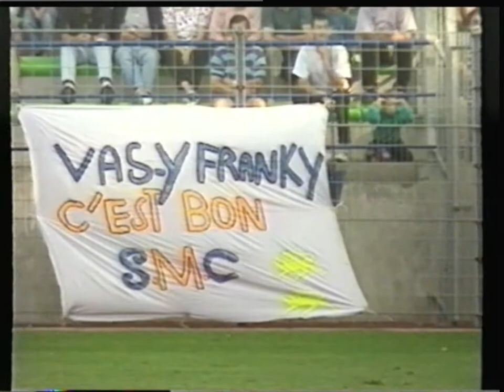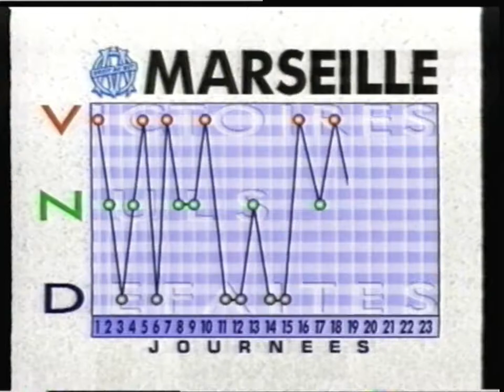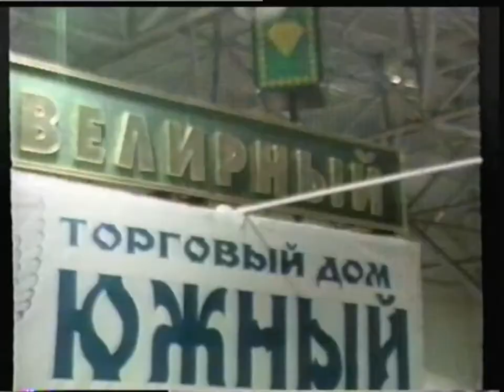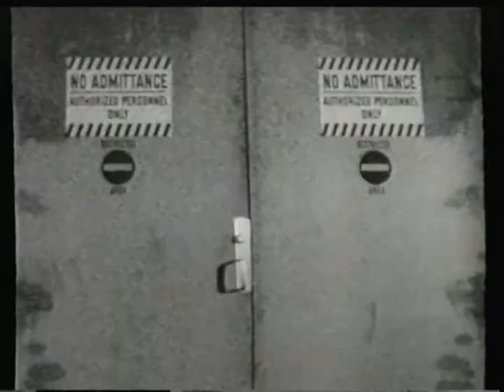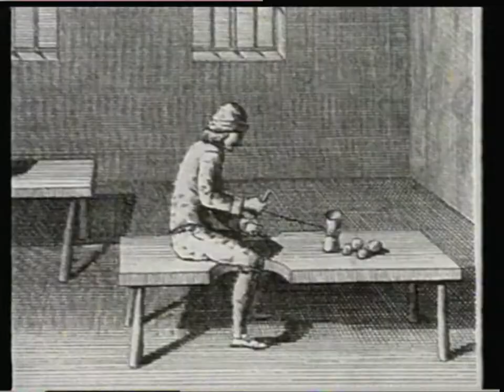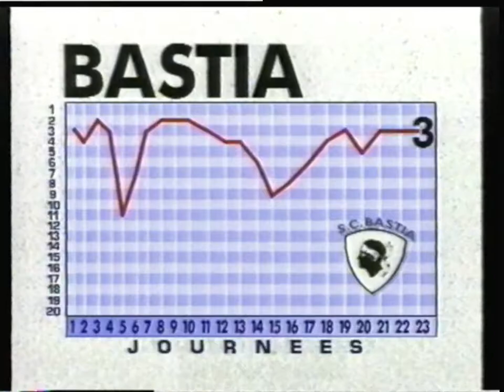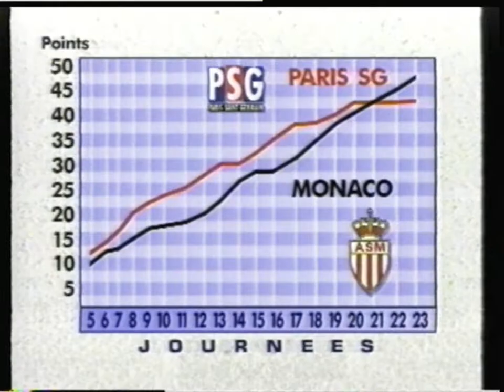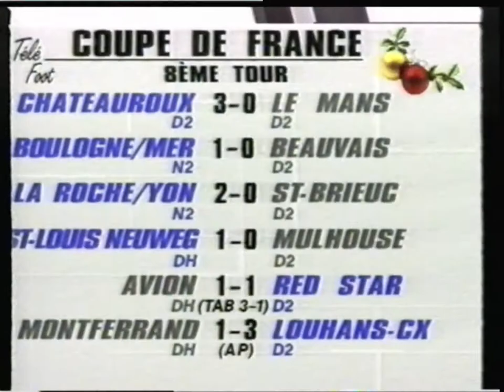TF1 - 22 Décembre 1996 - Téléfoot (Incomplet)